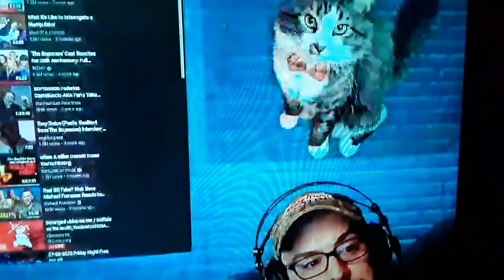You're Going To Be Fine Mersh